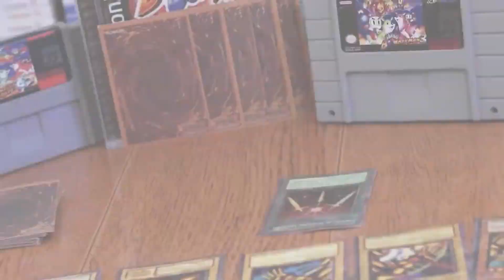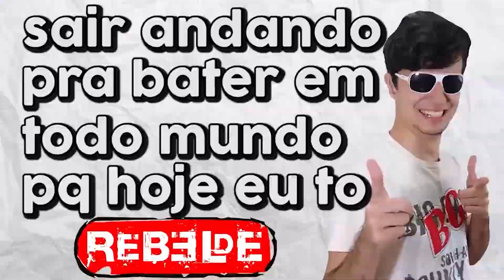JOGOS QUE DEVERIAM TER FICADO NO 2D